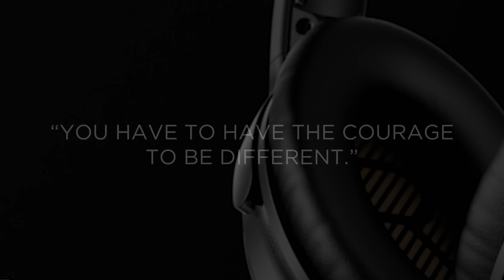Bose Partners with LoL Esports Global Events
Best in audio meets the best in League Of Legends:
We're proud to welcome @Bose as the official headset partner of LoL Esports Global Events!